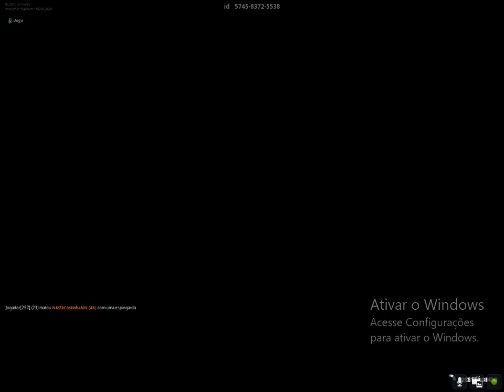X1 no Fortnite com meu amigo!